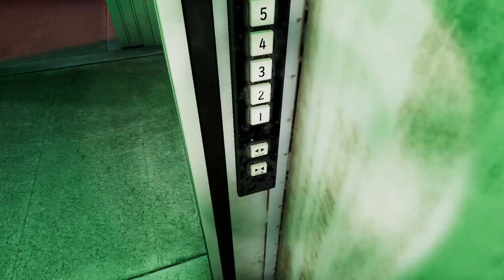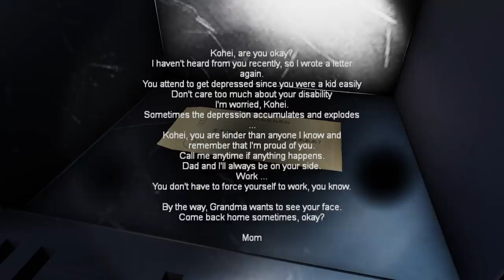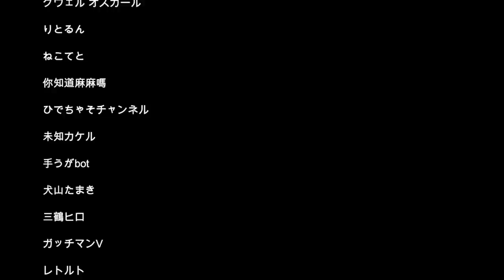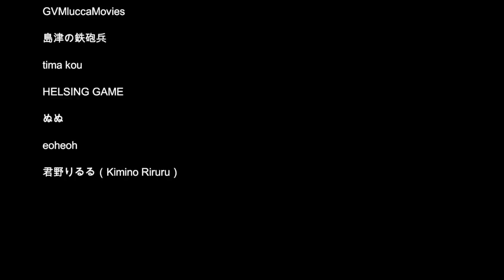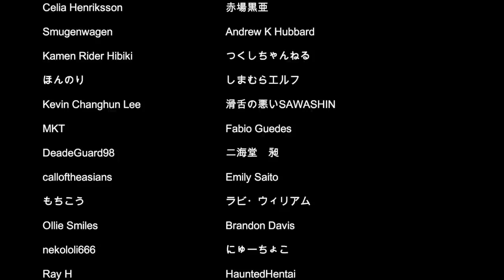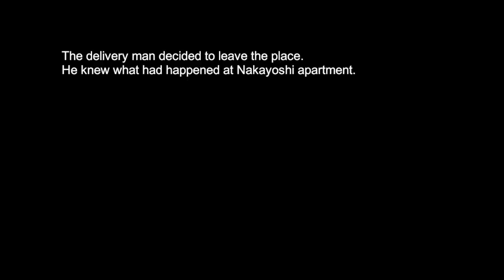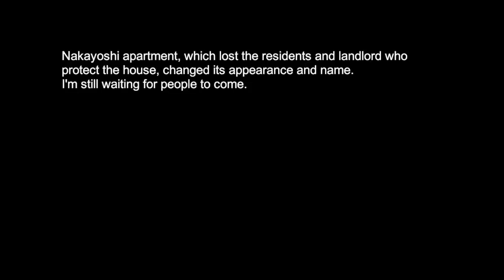Night Delivery | 例外配達 - Deliver Your Final Package, Japanese Horror Game By Chilla's Art ALL ENDINGS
Night Delivery | 例外配達 is a Japanese horror game by Chilla's Art where you're a package delivery person who might be making their last delivery. Video has all endings.

"We still met the one day shipping."